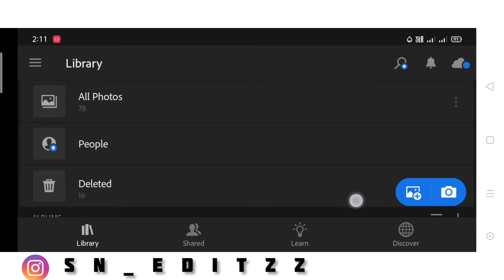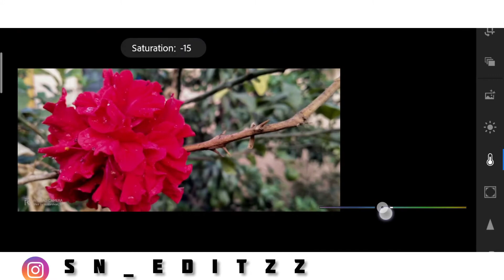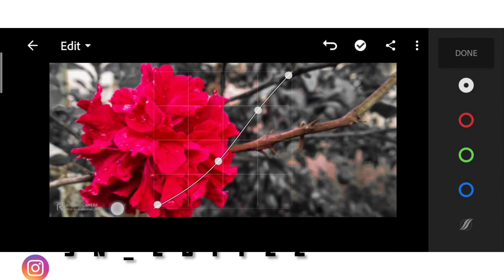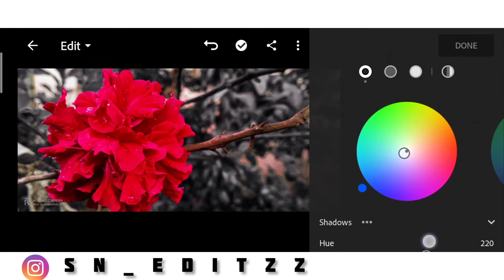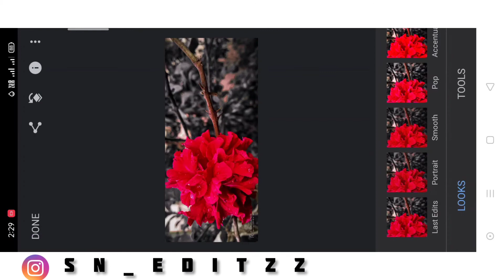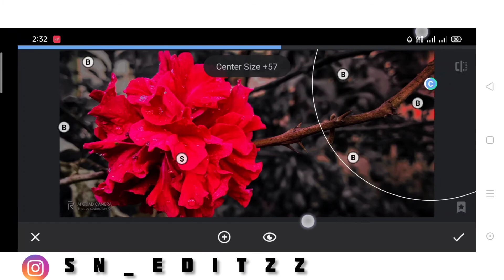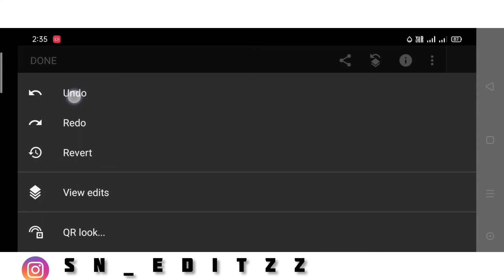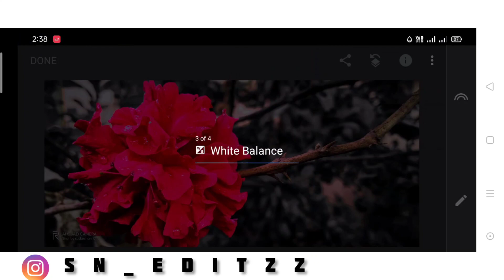simple photo editing Lightroom and snapspeed editing